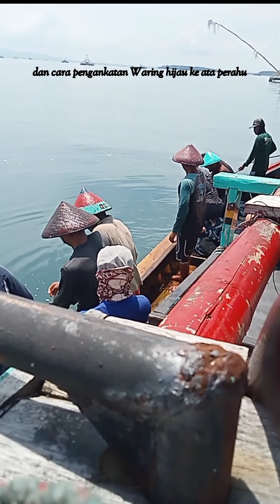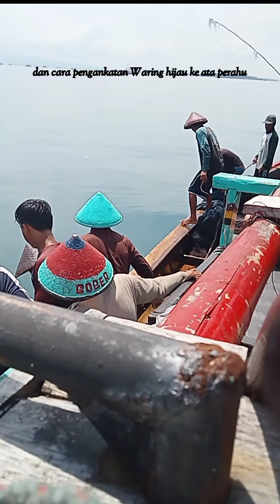serunya Para Nelayan Labuan Banten mengangkat ikan Tuna Sirip kuning ke atass perahu. payang.